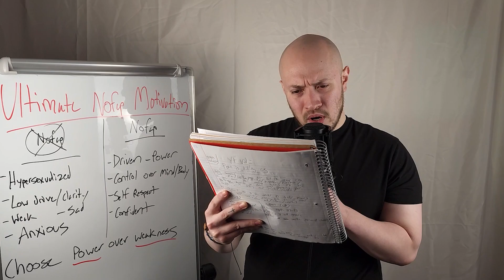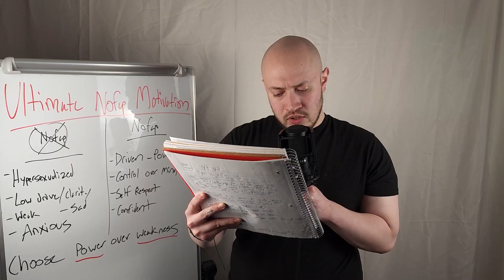Ultimate Nofap Motivation Pt.1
In this one I speak about Nofap and it's importance.

✅  About Cristian.

Self Improvement Is Hope 🕊️

I make videos about self-improvement, including masculinity, mindfulness, quitting vices, etc. To help you achieve your life goals and become your best version.

I was a lost kid with severe social anxiety and felt extreme hopelessness.

➡️ It took a lot of inner work and mindfulness, but eventually, I started to create the life I truly desired.

I’m sharing my actions to make positive changes, one video at a time.